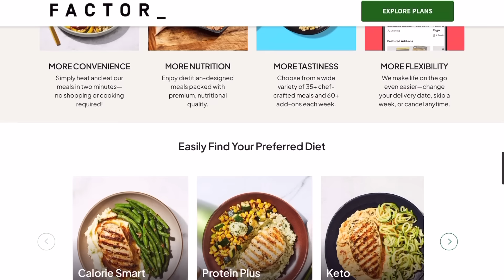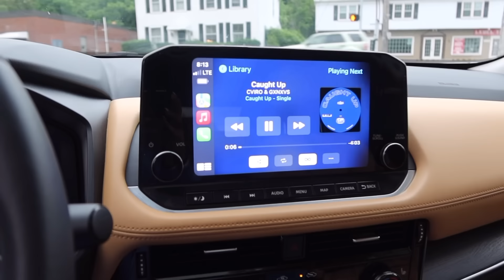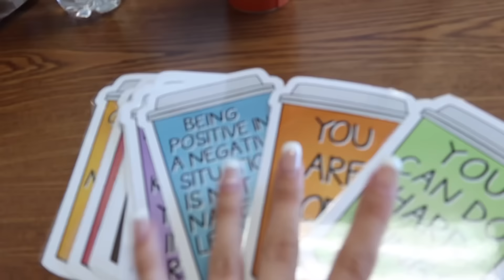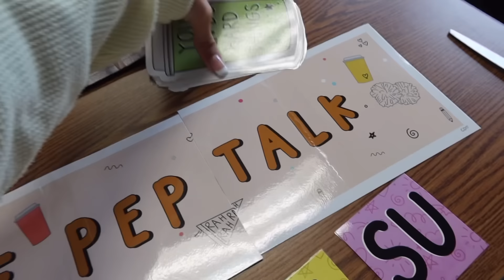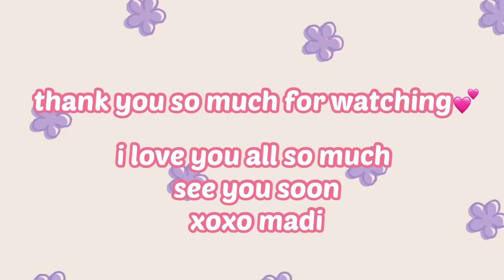NURSE WEEK IN THE LIFE | school nursing